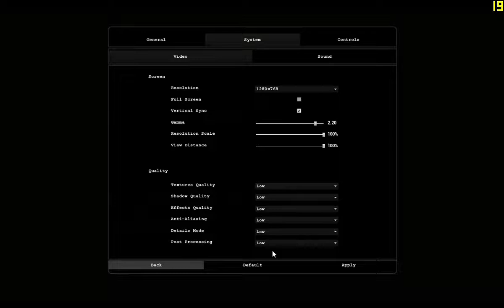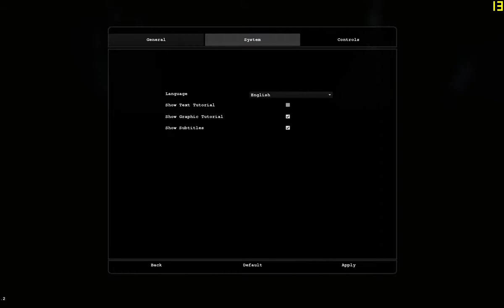The Conjuring House Gameplay On Intel HD 530 Graphics i3 6100 Game Test